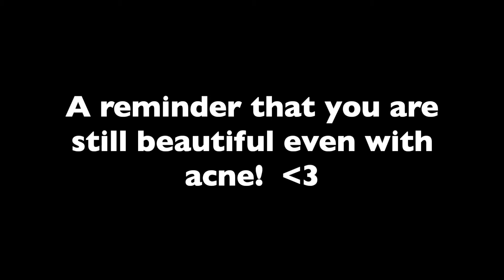Ch.97: My Adult Acne Journey + Becoming in Tune with My Body & My Body’s Triggers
In the 97th chapter of our weekly vlogs, we talk about a conversation with my mentor Vince about impact and how I define it (and talk about a possible VentureOn Phase 2!), celebrate one year since we were in Summer Founders, cuddle with Aurora (who derails my whole day), go on a socially distanced walk with my friend Chris and his dogs, have a productive Focus Friday but still schedule in rest time, feel inspired by DIY Queen Megan Batoon to make a stone landing for our new recycled plastic bench, hang out with a cool June Beetle, and talk about my adult acne journey.